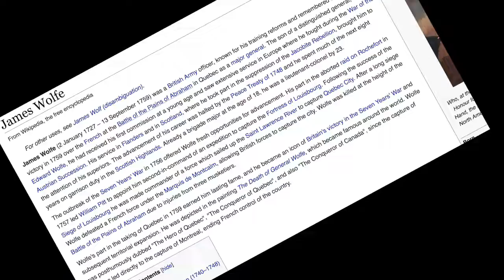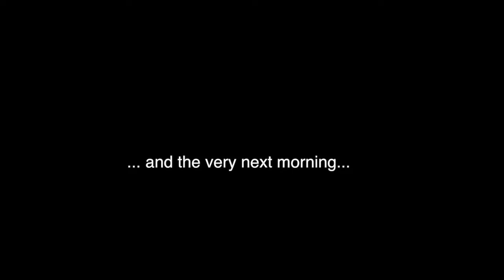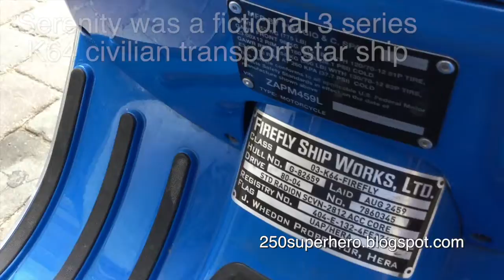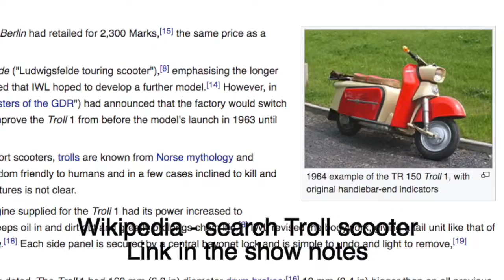2018 Isle de Wolfe rally - L2W Ep 34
I am David Masse and this is Life on two wheels. for the detailed show notes and credits for this episode and other episodes.

Here are the links I promised would be in the show notes plus some extras:

The music for this episode of Life on two wheels is “Bus Da Blockbuster” by Doug Maxwell and Media Right Productions, "Jungles" by Text Me Records and Bobby Renz, "Back to Vik" by Text Me Records and Leviathe, and finally "Tiptoe out the back" by Dan Lebowitz, all made available courtesy of the YouTube Audio Library